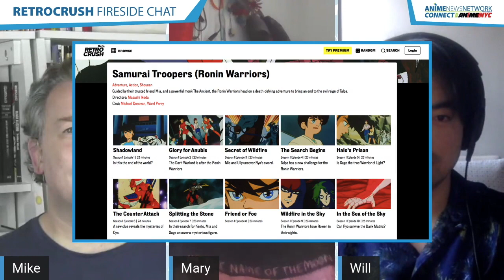Interview with RetroCrush: ANN Connect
ANN Editor at Large Mike Toole chats with Mary Gibson (Head of Acquisition) and Will Chao (Head of Content) from RetroCrush. Mary and Will are two of the key people bringing this new streaming portal dedicated to classic anime to life. Learn all this very different streaming site, its founding, community, and why Chargeman Ken is the best anime ever. Maybe. Join us September 30th at 9 PM EDT / 6 PM PDT. Presented by Anime NYC.